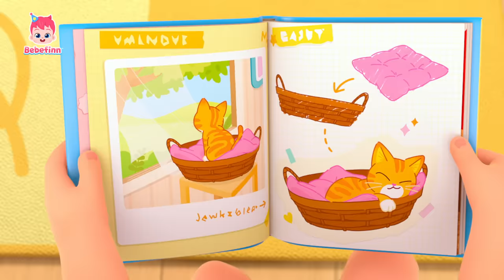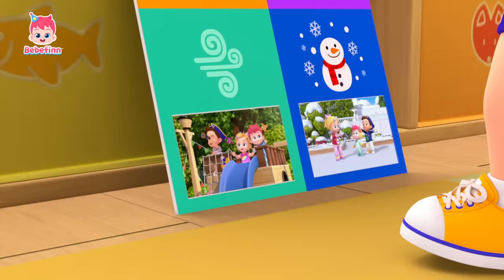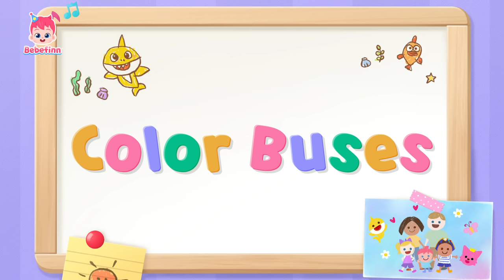Special Song for Bora 🦄🌈 Rainbow Unicorn +more | Sing Along Bebefinn | Nursery Rhymes For Kids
★List of Songs
00:00:00 Hi! I’m Bora 🦄 Bebefinn’s sister!
00:00:16 Rainbow Unicorn
00:03:20 My Pet, My Buddy
00:06:11 The Cat Song
00:09:08 Bebefinn Song (full ver.)
00:10:15 Bus Safety Song
00:13:11 How's the Weather?
00:16:02 Boo-Boo Song 2
00:19:08 Animal Yoga
00:22:00 Poo Poo Song
00:24:58 Thank You Song
00:27:50 Picnic Song
00:30:43 Ten Little Buses
00:33:47 I'm a Pirate
00:37:08 Pat a Cake
00:40:07 Bebefinn and Family
00:41:42 Fruit Juice Song
00:44:38 Five Little Monkeys Jumping on the Bed
00:47:36 Yummy Yucky Song
00:50:34 Eensy Weensy Spider
00:53:41 Guess the Animals
00:56:35 Bebefinn Is Sick
00:59:35 Color Buses
01:02:26 Sorry Song
01:05:27 Mary Had a Little Lamb
01:08:26 Bath Song
01:11:23 Finger Family
01:14:32 Ten in a Bed